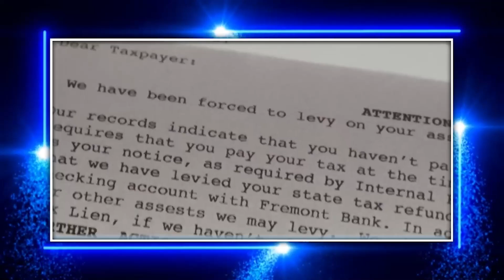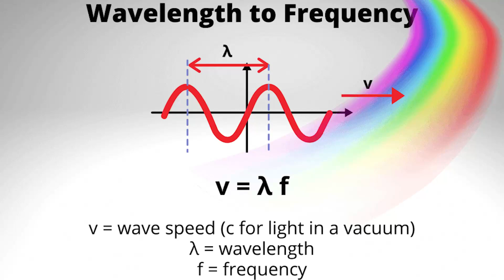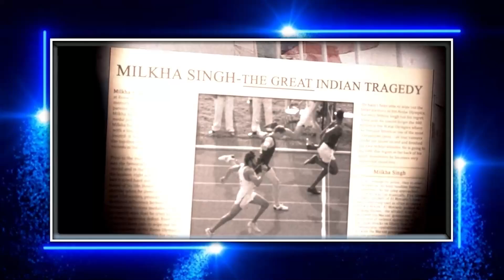मिल्खा सिंह का जीवन चरित्र | Biography Of Milkha Singh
मिल्खा सिंह का जीवन चरित्र | Biography Of Milkha Singh | GMeet Held On 24th Apr'23